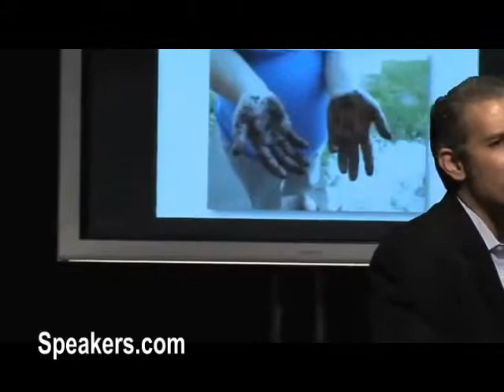Glenn Llopis on the Workplace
Glenn Llopis focuses on bringing the immigrant perspective to business leadership and workplace innovation. Founder of the Center for Hispanic Leadership and the Center for Innovation and Humanity, Glenn is a consultant and author of Earning Serendipity: 4 Skills for Creating and Sustaining Good Fortune in Your Work; Why Hispanic Leadership Will Save America's Corporations; and Why a Personal Employee Brand Will Save Your Career and Your Workplace. Glenn speaks frequently on issues concerning the global workplace, helping employees find new purpose, innovation, and maintaining ethical leadership.   Glenn is also a contributing leadership writer to Forbes.com, Huffington Post and Aol Latino. Mr. Llopis is regularly featured on CNN, Fox News, Univision, ABC, NBC and CBS.   He is a Faculty Lecturer at the Leatherby Center for Entrepreneurship and Business Ethics at Chapman University, and the Marshall School of Business at the University of Southern California.